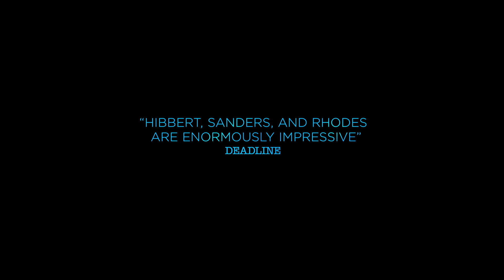Moonlight Featurette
Moonlight director, Barry Jenkins along with the film's actors, Alex R. Hibbert, Ashton Sanders and Trevante Rhodes talk about their experiences filming in Miami and playing the character Chiron.

Moonlight tells the timeless story of human connection and self-discovery and chronicles the life of a young black man from childhood to adulthood as he struggles to find his place in the world while growing up in a rough neighborhood of Miami. Moonlight is now playing at AMC Theatres.